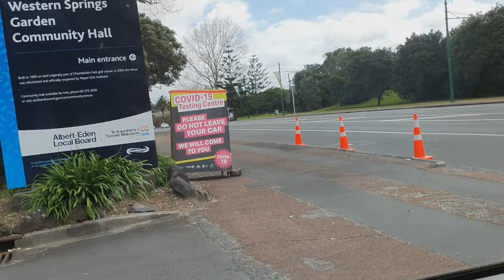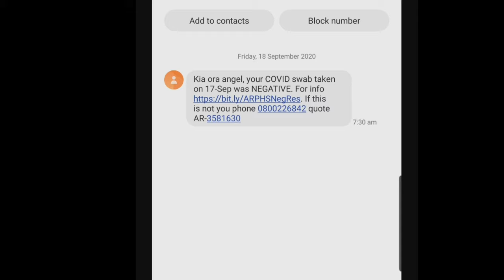New Zealand:5mint drive-through COVID test/How coronavirus test works/కరోనావైరస్ టెస్ట్ 5 నిమిషాల్లో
Hello, you lovely people out there.
My name is Angel Talluri and So this vlog is about getting tested for COVID drive through test in Auckland, overall we had a safe experience. New vlogs coming up soon. Just sit back and enjoy the Vlog. Thanks